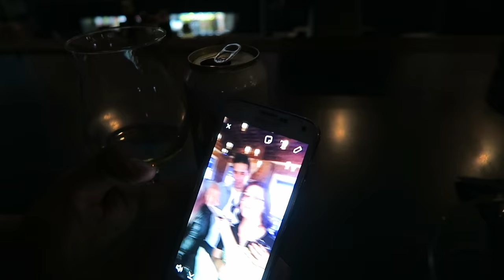Happy Monday! 1.0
This is a look back at my week in vlog form (thanks, grace helbig). i drive a shitload, go to the gym, drink a bit and then go to a fashion show.
OPEN ME OPEN ME OPEN ME FOR FARTS